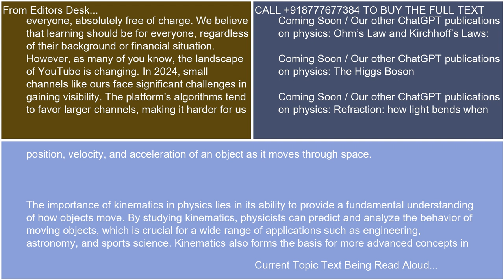Definition of kinematics and its importance in physics 21 10 24 17 03 21